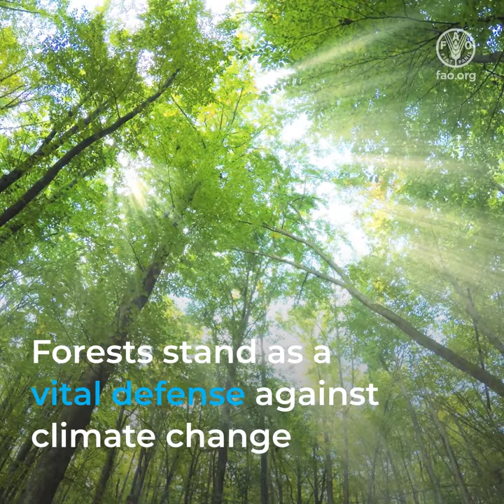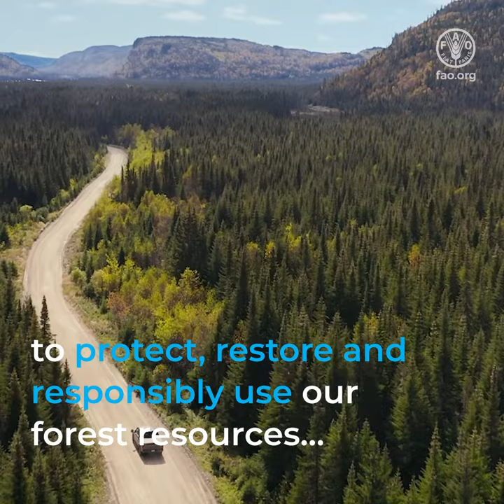State of the World's Forests 2022: Green Recovery, Building Inclusive & Sustainable Green Economies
Forests stand as a vital defense against climate change and biodiversity loss, while also providing livelihoods for millions of people across the world.

But they are under threat. In the last 30 years, they’ve lost an area larger than Algeria and Libya combined.

FAO’s latest State of the World’s Forests (SOFO) report identifies three pathways that can conserve forests while supporting environmental and economic recovery: halting deforestation, restoring degraded forests, and sustainably using forests to build resilient local economies.